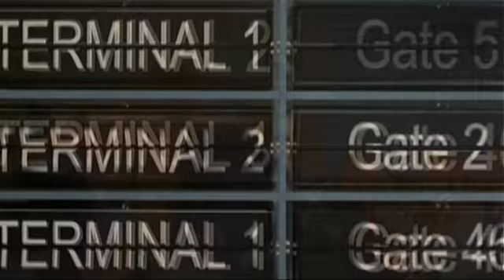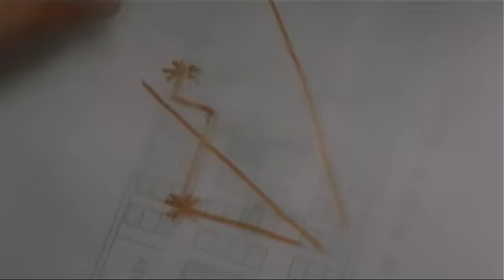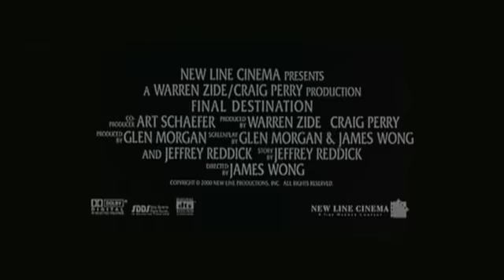Final Destination (trailer)